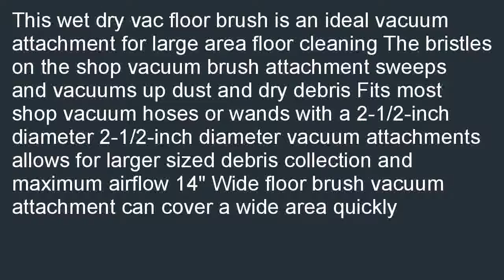WORKSHOP Wet Dry Vacuum Accessories WS25014A Wet Dry Vac Floor Brush Attach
Low priced  B00FX2TG2S/?tag=lkmina-20 Best WORKSHOP Wet Dry Vacuum Accessories WS25014A Wet Dry Vac Floor Brush Attachment For 2-1/2-Inch Wet Dry Shop Vacuum Hose review! Take to down lowest the  cost shipping: WORKSHOP Wet Dry Vacuum Accessories WS25014A Wet Dry Vac Floor Brush Attachment For 2-1/2-Inch Wet Dry Shop Vacuum Hose.